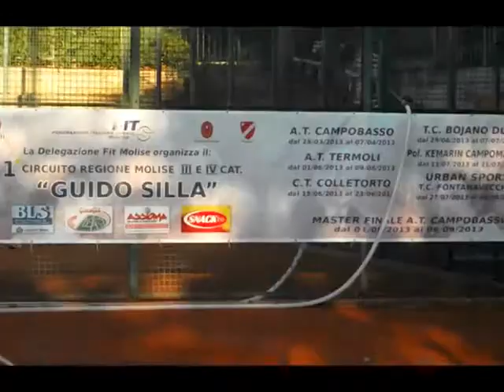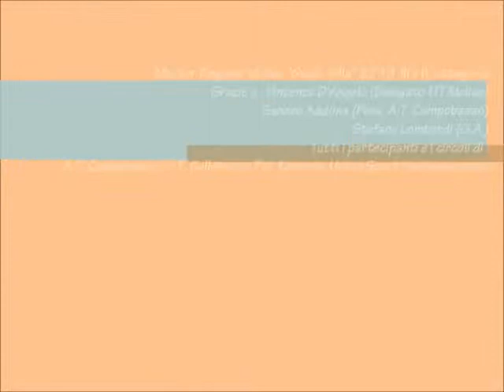Master Circuito Regione Molise FIT "Guido Silla" III e IV categoria